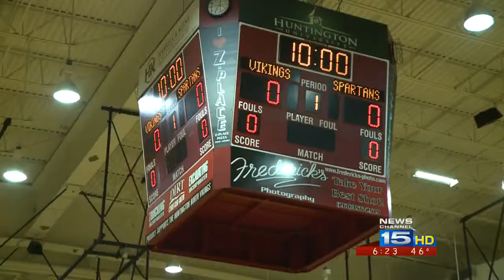Huntington North boys basketball named FWO Team of the Week on WANE 12/3/13.